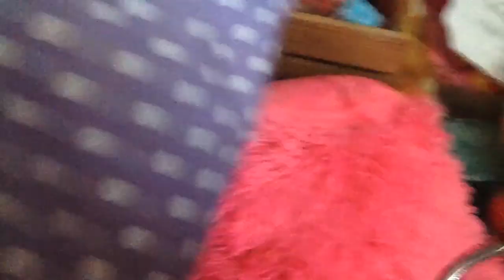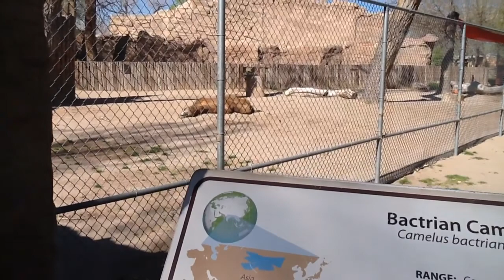Going To The Zoo Part 1